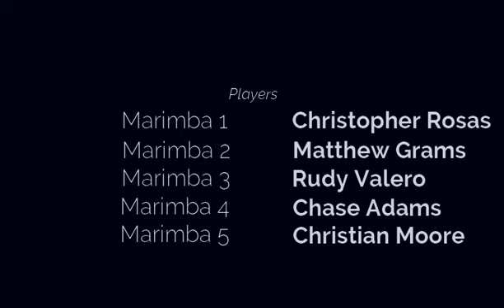WATER - Haiküstikos - Enrique Guimerá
Up next for our series of videos of “HAIKÜSTIKOS” is the fifth movement, “HAIKÜ of WATER”. We hope that you are starting to notice the intricate sounds and features of the Canaries Islands. A dead tree cannot bring fruition to be consumed by man, however a living tree can. What does that tree need? Sunlight and WATER! Please enjoy!